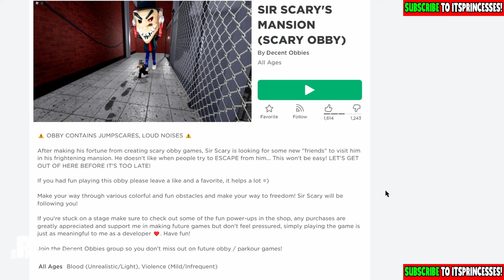👑 WILL I SURVIVE THE SKIBIDI ATTACK?! | Peach Plays Roblox Build To Survive Skibidi